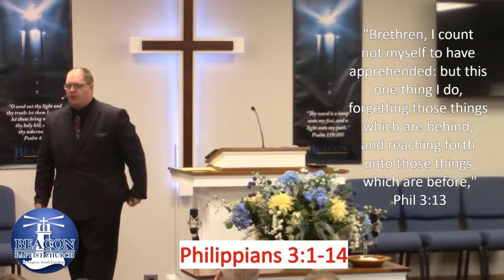Pt 1 - Reaching Forth 1.1.23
Pastor Joshua Lawson preached part 1 of "Reaching Forth" Sunday morning, January 1, 2023.

Philippians 3:1-14; Jude 1:20-25; I Corinthians 12